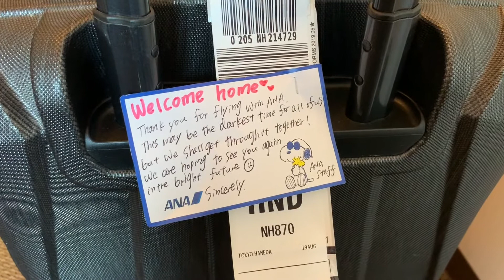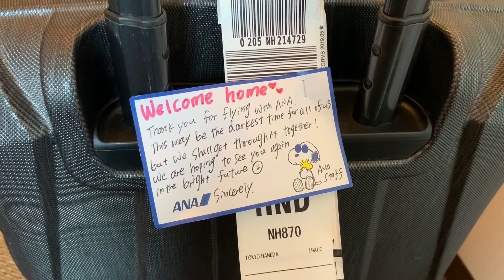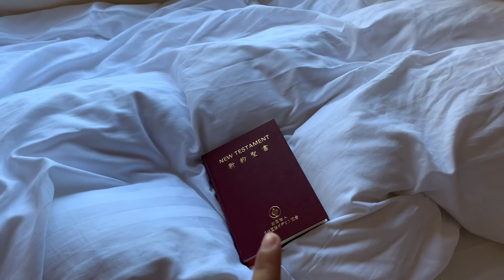Quarantine In Japan